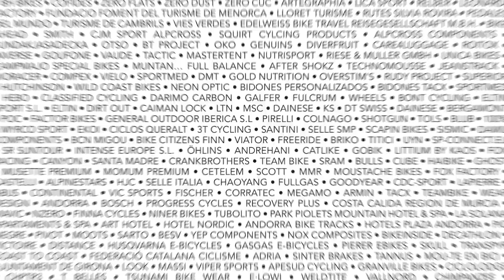📢MESSAGE FROM SEA OTTER EUROPE TEAM TO ALL OF YOU 2021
A MESSAGE FROM SEA OTTER EUROPE TEAM TO ALL OF YOU
We end 2021. We rest a little bit, and we start dreaming about next edition. Now it is time, see you on 2022.

UN MENSAJE DEL EQUIPO SEA OTTER EUROPE A TODOS VOSOTROS
Cerramos el 2021. Descansamos un poco, y empezamos a soñar con la siguiente edición. Ahora sí, nos vemos en el 2022.